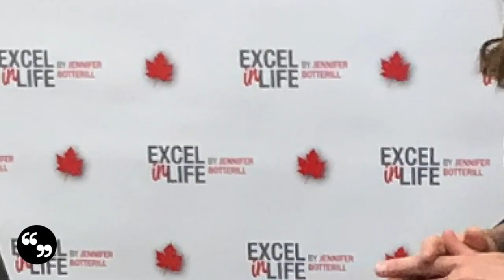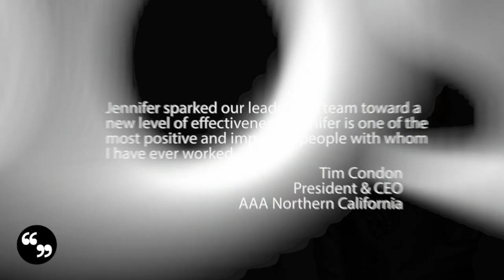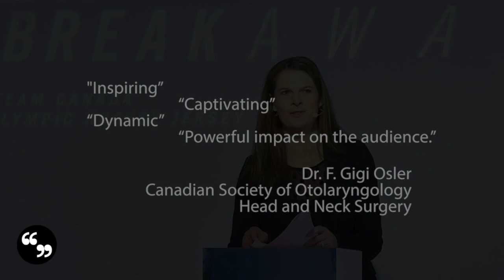Virtual Reel | Jennifer Botterill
Jennifer Botterill is one of Canada's most successful athletes, achieving Olympic glory on numerous occasions. A member of the Canadian Women’s Hockey Team for 14 years, Botterill attended four Olympic games, winning three gold medals and one silver medal. She was responsible for the assist that won gold at the 2010 Vancouver Olympic Games. Embracing the chance to connect with audiences, Botterill shares valuable lessons she’s learned on the way to becoming a champion.